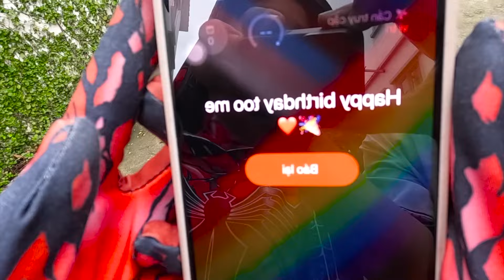PRO 5 SUPERHERO TEAM || Bad Guy Becomes Superhero ??? ( Funny Action Real Life ) - Bunny Life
Joker wants to be a good guy?? Why did this happen? How will Joker become a superhero? Let's look forward to seeing how the training process of a new superhero of the Spider-man team will take place!!